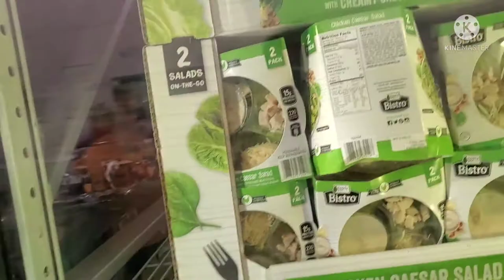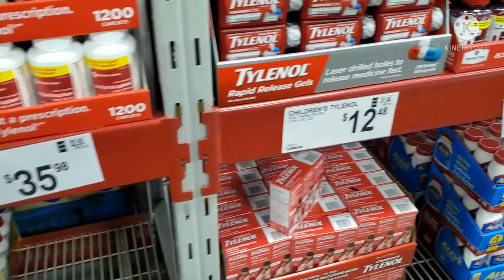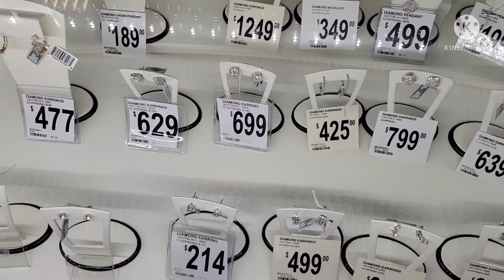America Sam's club wholesale supermarket shopping vlog in tamil/USA shopping vlog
America Sam's club supermarket shopping vlog in tamil/vazhai ilai channel usa shopping vlog/USA supermarket/Sam's club shopping/usa wholesale supermarket vlog in tamil/USA shopping entertainment video in tamil.                                                 Suggestion- America costco wholesale supermarket shopping vlog in tamil.